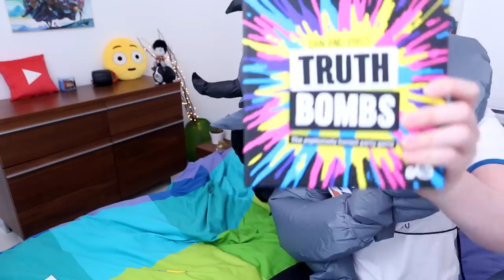5 Things I Regret Buying - INFLATABLE HALLOWEEN COSTUME!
We return to my drawer of shame experiment with spreadable coffee, crystals and an inflatable halloween costume! ---